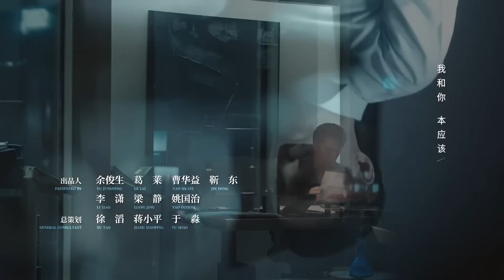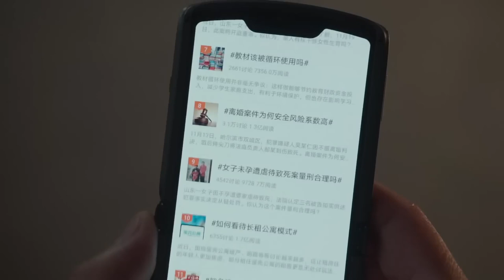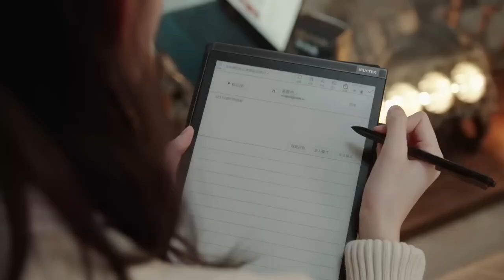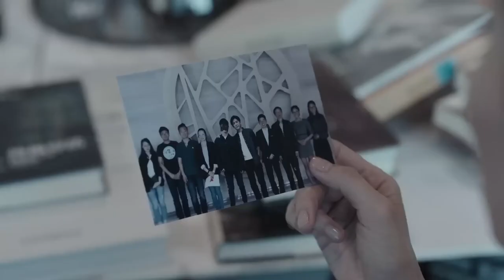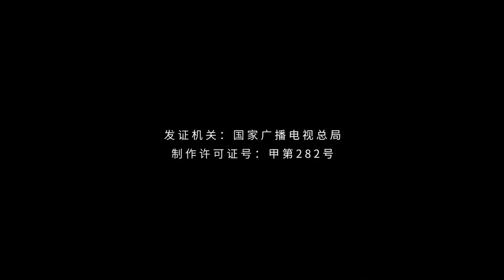MUTLISUB【一百零一次爱你】▶EP 14💋 靳东化身霸道总裁🌹被复仇女友出卖而破产🤳逆风翻盘携手女友破获对手阴谋，重新走上事业巅峰#靳东#宋佳#杨幂#一百零一次婚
剧名Name：一百零一次爱你
主演Cast： 靳东 宋佳 杨幂#
剧情简介：   靳东化身霸道总裁🌹被复仇女友出卖而破产🤳逆风翻盘携手女友破获对手阴谋，重新走上事业巅峰